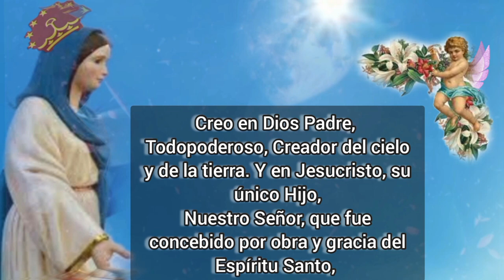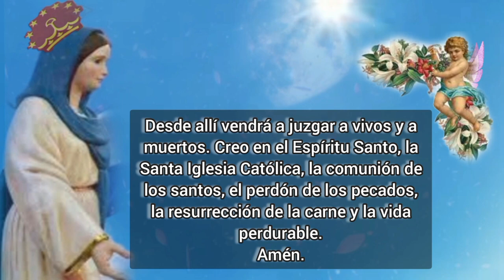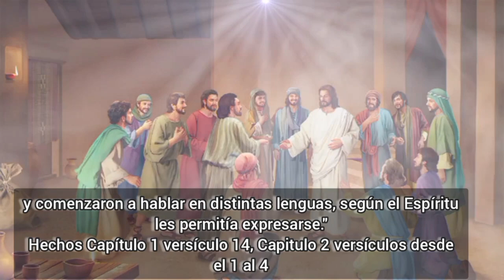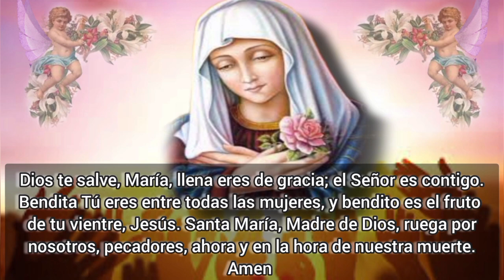Corona de las Siete Alegrías de la Virgen María. Sexto Día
Sexta alegría: "Jesús resucita victorioso de la muerte y se aparece a los suyos"

Citas Bíblicas
"Todos ellos, íntimamente unidos, se dedicaban a la oración, en compañía de algunas mujeres, de María, la madre de Jesús, y de sus hermanos.
Al llegar el día de Pentecostés, estaban todos reunidos en el mismo lugar.
De pronto, vino del cielo un ruido, semejante a una fuerte ráfaga de viento, que resonó en toda la casa donde se encontraban. Entonces vieron aparecer unas lenguas como de fuego, que descendieron por separado sobre cada uno de ellos. Todos quedaron llenos del Espíritu Santo, y comenzaron a hablar en distintas lenguas, según el Espíritu les permitía expresarse."
Hechos Capítulo 1 versículo 14, Capitulo 2 versículos desde el 1 al 4

Reflexión
Aunque el Espíritu Santo había descendido sobre María de una forma especial en el momento de la Encarnación, ahora le comunicó un nuevo grado de gracia. Quizás, esta gracia pentecostal le dio a María la fuerza para cumplir adecuadamente sus deberes para con la Iglesia naciente y sus hijos espirituales.